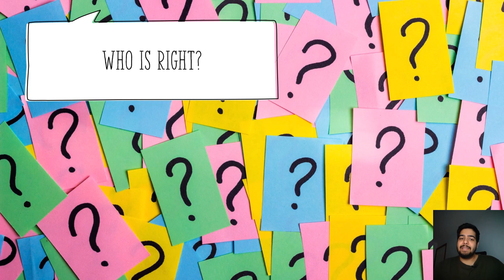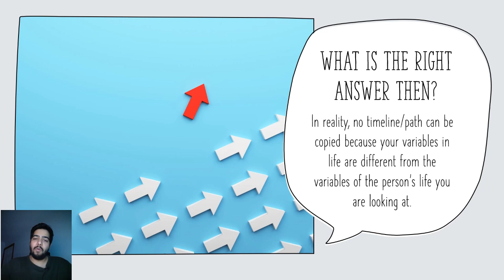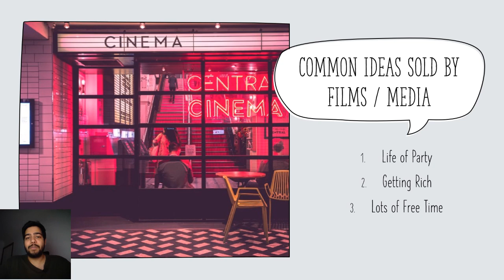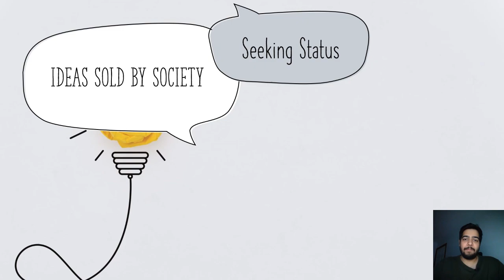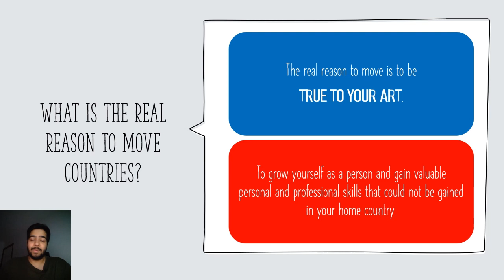Which is Better: Moving To The U.K. or Living In Your Home Country?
Hello everyone watching this video!

In this video, I talk about the real reason to move to the U.K.

Save your time and maximize your chances of passing PLAB 1 in the first attempt, with my PLAB 1 Flashcards :